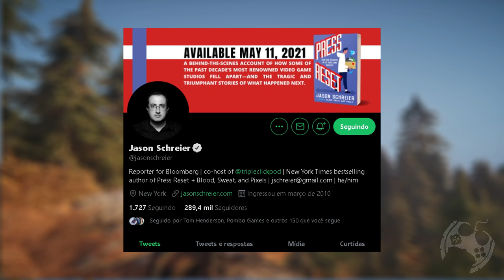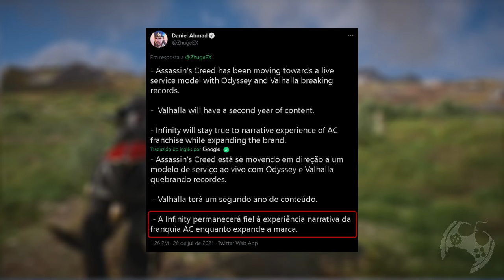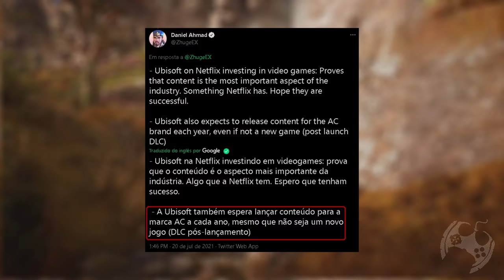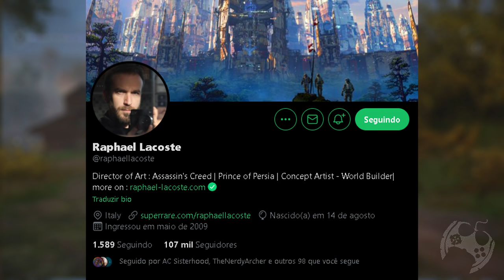NOVAS INFORMAÇÕES SOBRE O PROJETO INFINITY DE ASSASSIN'S CREED - VEM DEBATER COMIGO!!!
🔻🔻 SEJA MEMBRO 🔻🔻

🔻🔻 CONECTE-SE COMIGO 🔻🔻

Kallil Augusto